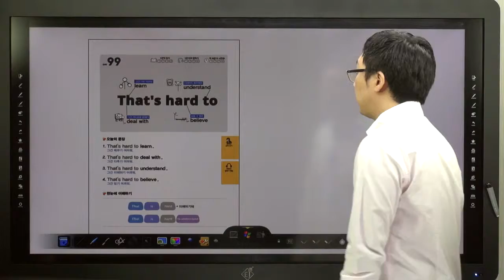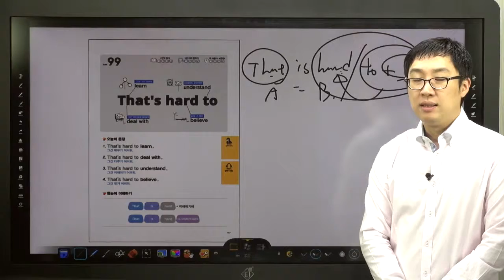쉬운 패턴의 힘-99